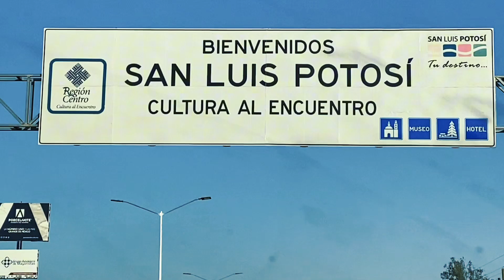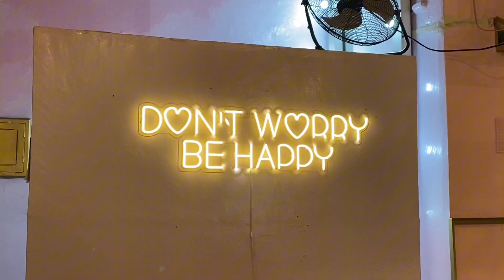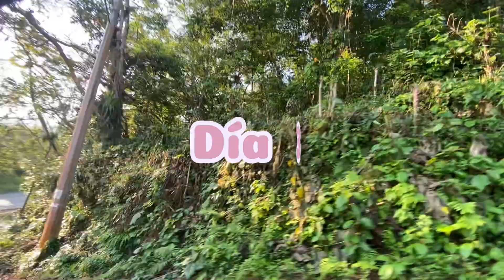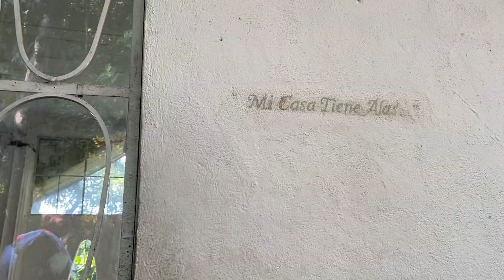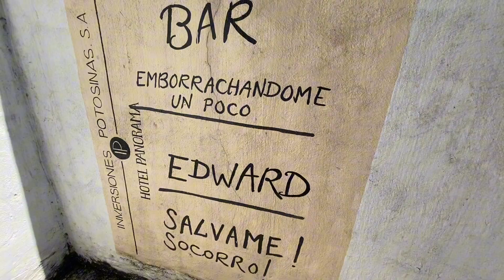Visitamos Xilitla, SLP: Castillo de Edward James, Cascadas de Tamul y más - Vlog 011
¡Hola!
Les comparto un poco de nuestra visita a Xilitla durante semana santa :)